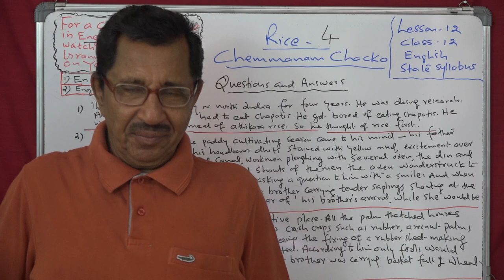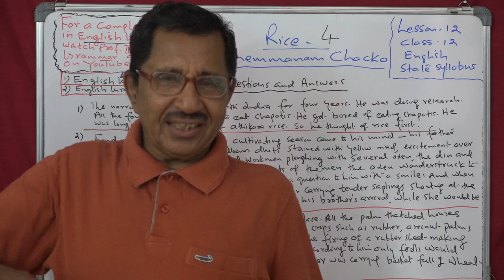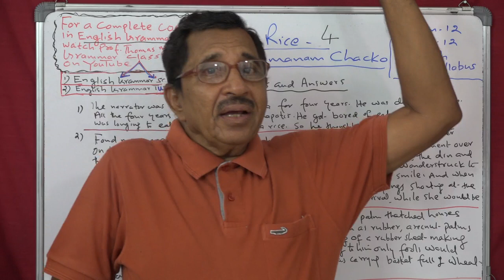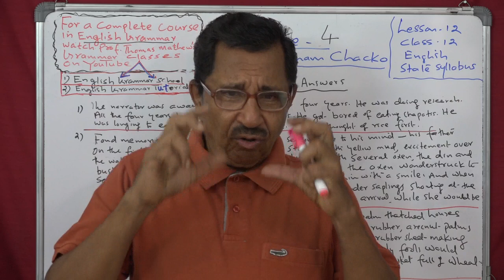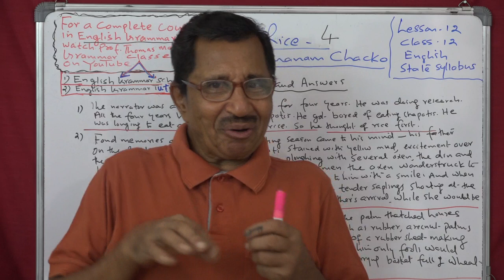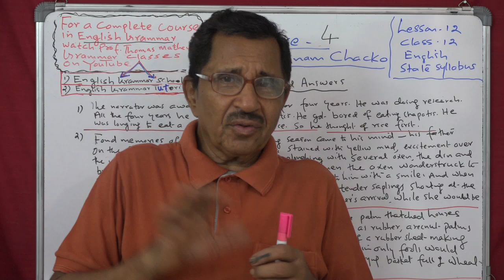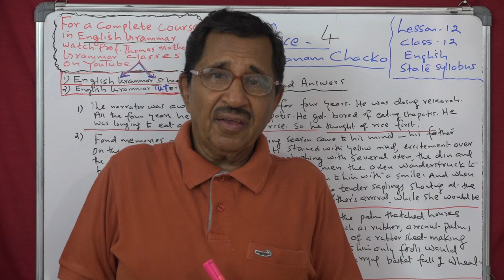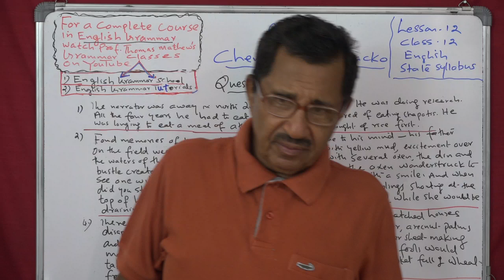Lecture No. 4 ( 1348 ) by Prof. Thomas Mathew. Rice. Chemmanam Chacko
Lecture No. 4 ( 1348 ) by Prof. Thomas Mathew. Rice  Chemmanam Chacko. Lesson 12. class 12. English. State syllabus.